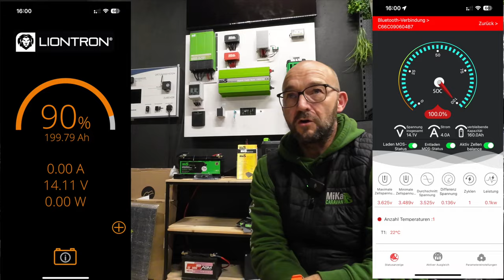Das geht NICHT und ist falsch ! !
WCS Premium-Partner
Tourne Vertragshändler
Wir haben immer eine Auswahl in unserer Ausstellung

Meine – Wohnmobilelektrik:

3x 100 Wp Hochvoltmodul WCS
3x 130 Wp Hochvoltmodul WCS
1x Ladebooster WCS LBR 60
1x Combi 3000/200 von WCS
2x Lithium SuperB mit je 210AH
1x Toilette Clesana C1